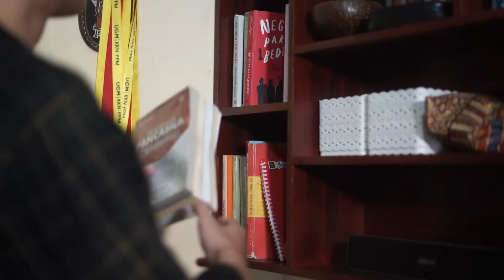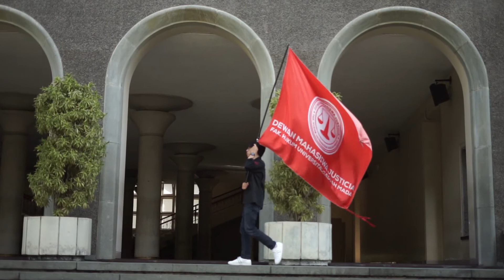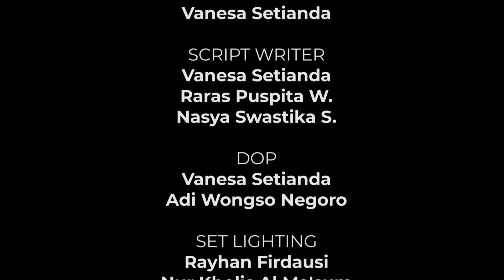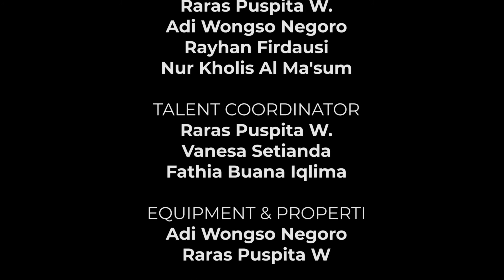Grand Launching Kabinet Suar Derana DEMA Justicia 2022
[LAUNCHING KABINET DEMA JUSTICIA 2022]

Tahun ini, DEMA Justicia akan kembali membuka lembaran baru dengan semangat pergerakan dan perjuangan yang tiada habisnya. Visi, Misi, serta Rencana 1 tahun kedepan pun telah ditentukan demi meneruskan perjuangan yang telah ada.

Pada tahun ini DEMA Justicia memiliki nama kabinet Suar Derana. Nama tersebut memiliki makna nyala tekad yang menjadi napas pengiring DEMA Justicia untuk mengabdikan diri pada sekitarnya. Keberpihakan kepada kebenaran sebagai sebuah semangat dengan kegigihan dan ketulusan yang menjadi pijakan sebuah pendirian.

Mengetahui banyaknya halangan dan rintangan di hadapan jalan perjuangan kedepan, kami tak akan letih dan putus asa menjadi suar derana yang tak lekang padam menyinari, seluruh pejuang kemanusiaan.

Visi:
1. Mewujudkan persatuan dan persaudaraan antar sesama mahasiswa Fakultas Hukum Universitas Gadjah Mada pada khususnya dan masyarakat pada umumnya;
2. Menggali, menghayati,mengembangkan, dan mengamalkan ilmu pengetahuan guna mengasah kepekaan sosial dan daya kritis mahasiswa terhadap setiap perubahan sosial dan menyikapi perubahan sosial tersebut;
3. Pendewasaan dan pembelajaran bagi para pengurus pada khususnya dan mahasiswa Fakultas Hukum Universitas Gadjah Mada pada umumnya.

Misi:
1. Menjadi wadah aspirasi, koordinasi, dan komunikasi antar mahasiswa Fakultas Hukum Universitas Gadjah Mada maupun dengan mahasiswa seIndonesia dan masyarakat pada umumnya;
2. Menjadi wadah untuk memperjuangkan kepentingan maupun hak-hak demokrasi mahasiswa dan masyarakat pada umumnya;
3. Menjadi wadah bagi pengembangan ilmu pengetahuan, terutama ilmu hukum, guna mengembangkan diri mahasiswa Fakultas Hukum Universitas Gadjah Mada

Kabinet Suar Derana
Dewan Mahasiswa Justicia
Fakultas Hukum UGM
Kunjungi dan hubungi kami melalui :
• Line, Instagram, dan Twitter: @demajusticia